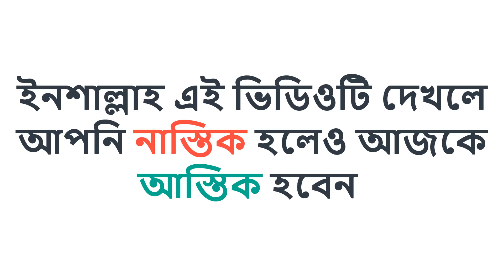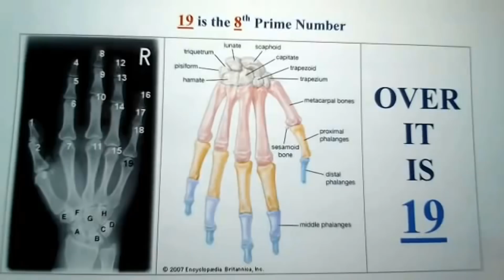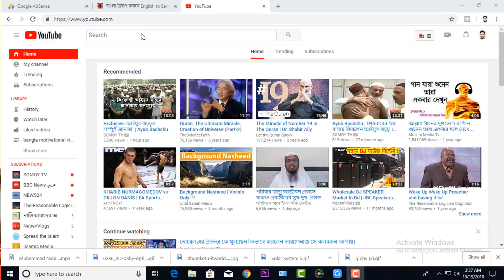"বিসমিল্লাহ" অবাক না হয়ে পারবেন না..বিস্ময়কর গাণিতিক কুরআন..Mathematical Science In Quran.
ভিডিও গুলি করার জন্য আমাদের অনেক রিসার্চ করতে হয়, আমাদের চ্যানেলের জন্য Donation  করতে চাইলে করতে পারেন বা sponsor করতে পারেন । এর কিছুটা অংশ আমরা নওমুসলিমদের জন্য+অসহায় মানুষদের জন্য  ব্যবহার করবো,আর কিছুটা  অংশ আমাদের কার্যক্রম বৃদ্ধি করার জন্য থাকবে । Donation বা sponsorship  করতে চাইলে  নিচের মোবাইল নম্বর বা ইমেইল এ যোগাযোগ করুন । আর ইসলাম নিয়ে সংশয়ে পড়ার মতো  প্রশ্ন থাকলে ইমেইল করুন ।
বিসমিল্লাহ অবাক না হয়ে পারবেন না..বিস্ময়কর গাণিতিক কুরআন..Quran And Modern Science Bangla..this is an educational video..in this video i will talk about quran and modern science & some mathematical things about holy quran..i hope my informative lectures will help you a lot to learn something new..